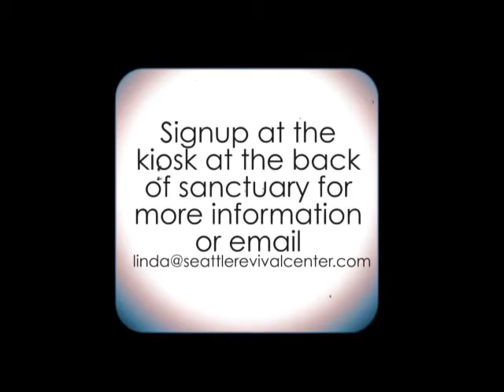Winter Quarter Activation School 2014 Teaser